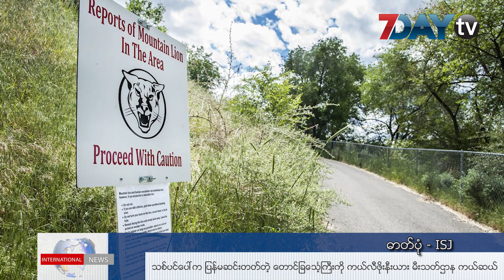ဒီေန႔ရဲ႕ေနာက္ဆံုးရႏိုင္ငံတကာသတင္းေတြ ဒီမွာၾကည့္ပါ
ေဖေဖၚဝါရီ-၁၈၊၂၀၁၉

ဘဂၤလားေဒ့ရွ္ က်ဴးေက်ာ္ရပ္ကြက္ မီးေလာင္မႈေၾကာင့္ လူ ၉ ဦးထက္မနည္း ေသဆံုးဆိုတဲ့ သတင္းအပါအဝင္ ဒီေန႔အတြက္ ေနာက္ဆံုးရႏိုင္ငံတကာသတင္းေတြကို တင္ဆက္ေပးလိုက္ပါတယ္။